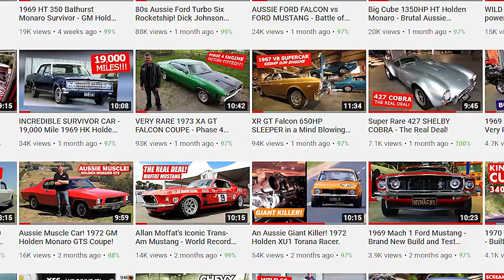WILD 330HP 1972 HOLDEN TORANA XU1 RACER - ONBOARD!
Onboard Andrew Williams' extremely fast Holden Torana LJ GTR-XU1 from rear of grid as it carves up countless 60s and 70s Muscle Cars at Phillip Island Grand Prix circuit Australia. Ford Mustang, Chevy Camaro, XY Falcon GT, Falcon Rally Sprint, Valiant Charger, and 1963 427 Ford Galaxie are just a few examples of this awesome field of cars. The little 202cu Six makes a whopping 330hp, in a car that weighs approx 1100kg, delivering not only an awesome power to weight ratio but also superior dynamics over the bigger cars for better handling and braking. The legendary Peter Brock once shared the same benefits, taking the win at a damp 1972 Hardie-Ferodo 500 held at Mount Panorama, Bathurst Australia.

At Master of Machines, we love cars, in fact, we love anything with wheels or an engine, from American Muscle Cars to Australian Muscle Cars, Race Cars and Classic Cars of all kinds and even Barn Finds. If it's fast, powerful, restored or hidden away in hibernation then we'll cover it, and in most cases, we'll even drive them!

Thumbnail image by: SDPICS